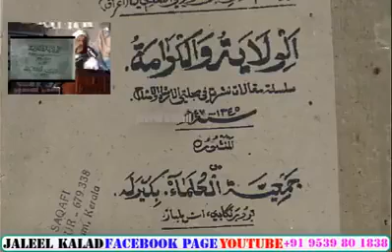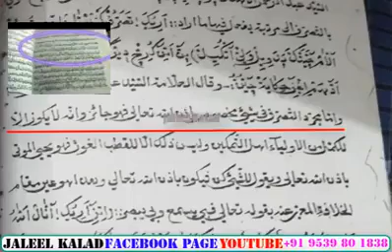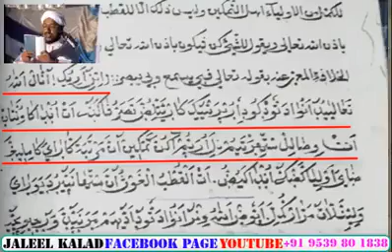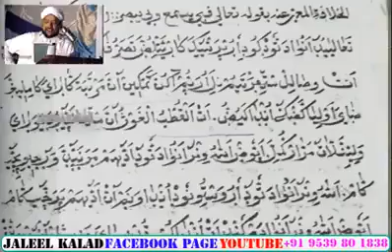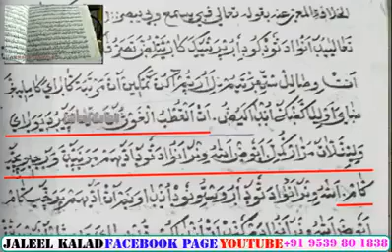കെ എം മൗലവി കറാമത്ത്